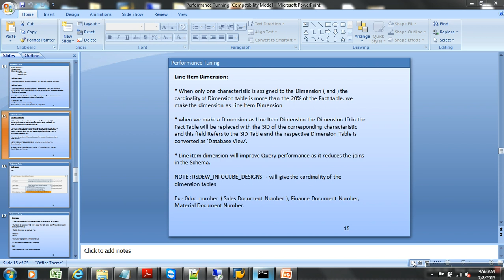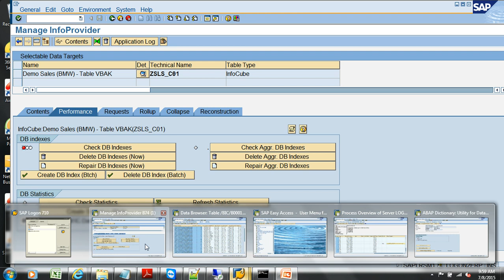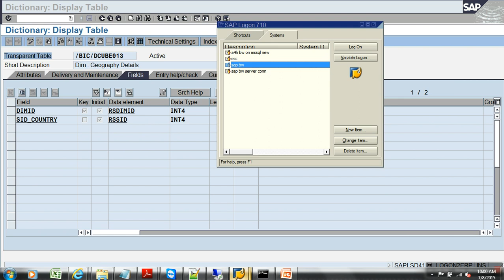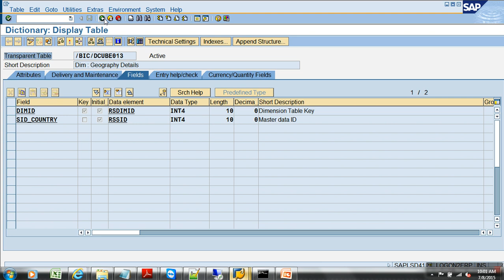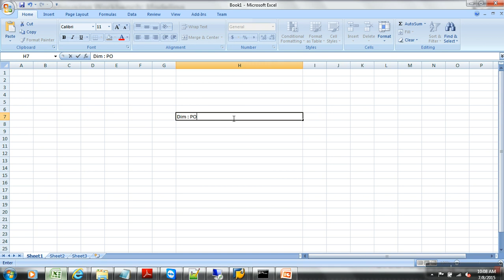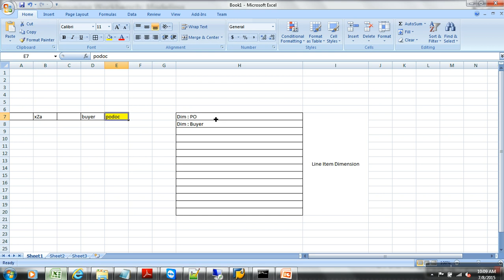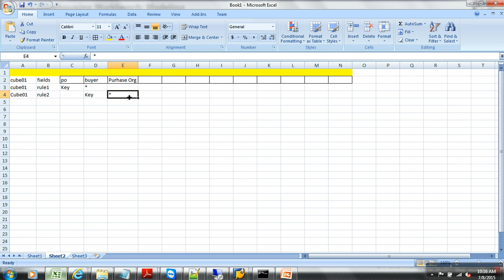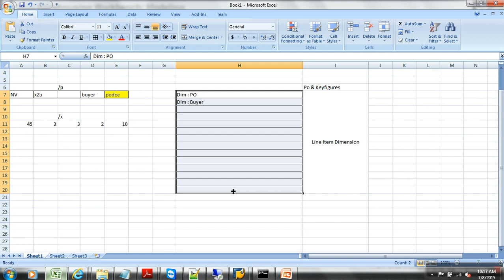SAP Performance Tuning || 13. Line Item Dimension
This video is part of SAP Performance tuning series. We recommend you to go through playlist for better sequential understanding of the subject.

SAP Performance tuning is a tuning of your SAP System to get the maximum Out of your system. And also configure your system in such a way so that no Bottleneck occur. SAP Performance tuning includes checking of Database, Operating system, SAP system, Operating system, Work load alert monitors and User maintenance. Optimizing your code e.g using select for all entries, not using select inside a loop, etc.
SAP BW
sap basis
sap learning
sap java
sap admin
sap administration
sap free
sap free course
sap learning
sap material
sap coding
sap erp
sap OSDB
osdb migration